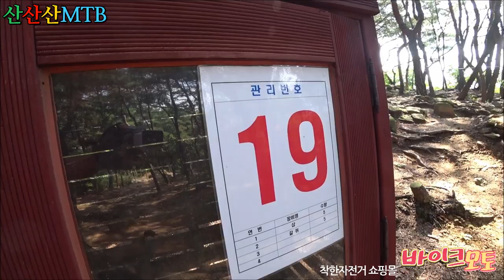산산산MTB 토요라이딩 간만에 대놓고 반칙코스 엄청 웃김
장마 때문에 3주만에 재개한 토요라이딩 너무 더워서 미션코스위주로~대놓고 반칙코스는 언제나 즐거워요^^